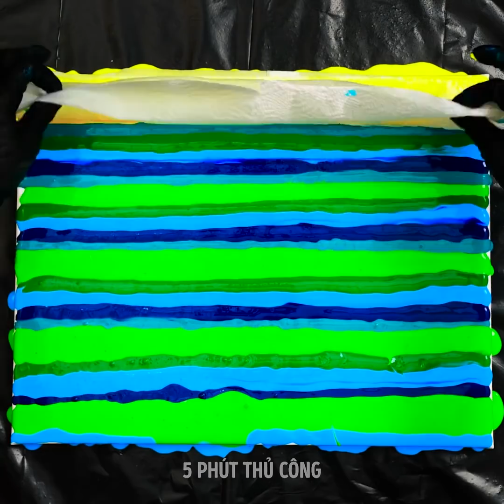ĐỔ SƠN ACRYLIC GIÚP THƯ GIÃN || 27 ĐỒ TỰ LÀM ĐƠN GIẢN ĐỂ TRANG TRÍ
Ý TƯỞNG VẼ TRANH ĐẸP VÀ HƯỚNG DẪN ĐỔ MÀU ĐỂ TRANG TRÍ NHÀ

Đã đến lúc tô màu cho ngôi nhà của bạn và thêm phong cách sáng tạo vào đồ trang trí. Để giúp bạn làm điều đó, tôi sẽ hướng dẫn vẽ tranh acrylic tuyệt vời và những ý tưởng nghệ thuật linh hoạt sẽ làm cho nó trông giống như những bức tranh sơn dầu được thực hiện bởi một nghệ sĩ chuyên nghiệp.

Bạn có thể đổ và phối một số màu sơn acrylic theo đường chéo trên canvas. Giữa mỗi sọc, thêm một lớp sơn đen. Sau đó, sử dụng một chiếc la bàn, tạo ra những hình xoáy đẹp mắt; để khô và treo lên tường nhà

Nếu  muốn học cách vẽ như một chuyên gia thực thụ, bạn có thể đưa ra các công cụ và ý tưởng tự làm dễ dàng giống với vật thể thực tế mà bạn muốn vẽ. Ví dụ, nếu định vẽ cây lá, bạn có thể sử dụng một ít màng xốp hơi. Nhớ là phải sơn thân cây trước nhé.

Dấu thời gian:

0:23 - Ý tưởng vẽ cầu vồng với acrylic

2:41 - Tranh trừu tượng vs máy sấy

4:23 - Vẽ tranh bằng dụng cụ lau kính (khăn lau cửa sổ)

7:28 - Ý tưởng tuyệt vời với sơn acrylic và màng bọc

8:36 - Nghệ thuật mãn nhãn

12:22 - Nghệ thuật xâu chuỗi mê hoặc ai cũng có thể làm được